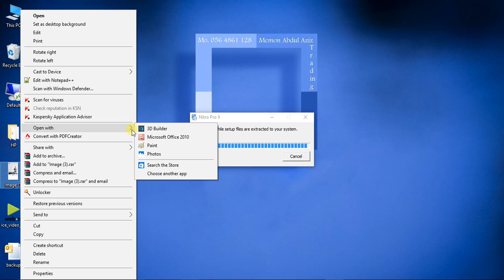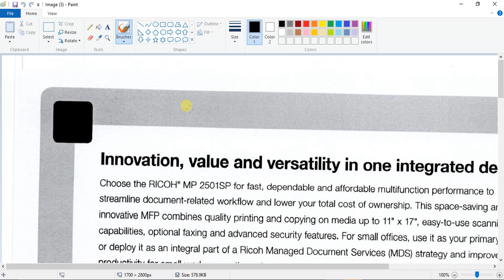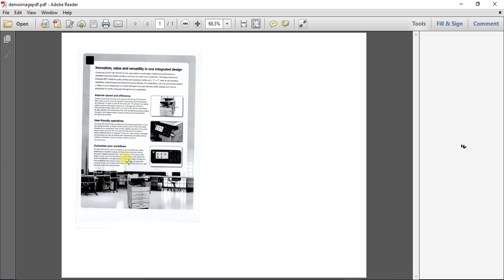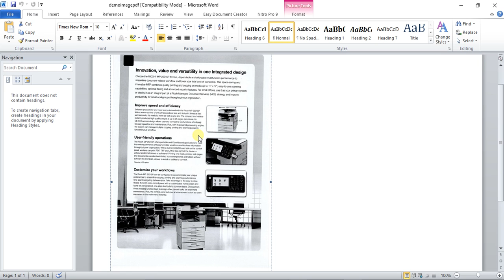How to Convert Pdf Image File to Word Text File NITRO 9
Hello Friends ,

  MY CHANNEL NAME  : AMIN SATI

 Hello Friends Today I Will Show You How to Convert Pdf Image File to Word Text File

Send me Your Problems I will Give you solution.